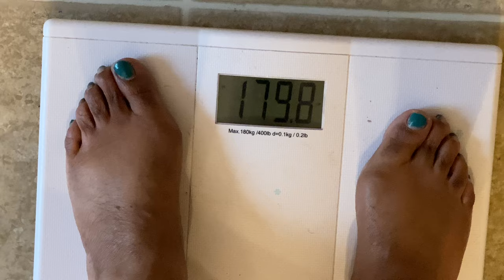WALKING WORKOUT | FAT BURN | 20 MIN CARDIO w WEIGHING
Dance fitness, 20 minute cardio and walking workout. I’m working out 6 days a week, changed up how I eat and how much I eat. I hope it helps someone.
Routine is from Work Hard Praise Hard Fitness